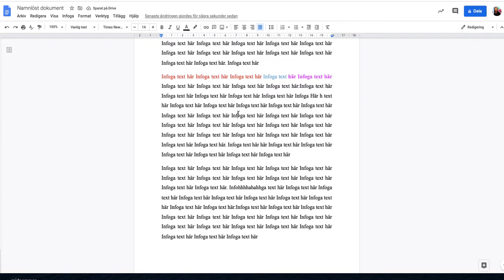Google docs; använd fet stil, kursiv stil, understruken stil. Ändra textfärg och stryk över ord.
Kort instruktion om hur du kan få din text i fet stil, kursiv stil eller understruken stil. Du får också kännedom om hur du ändrar färg på din text eller stryker över ord med en markerigsfärg.